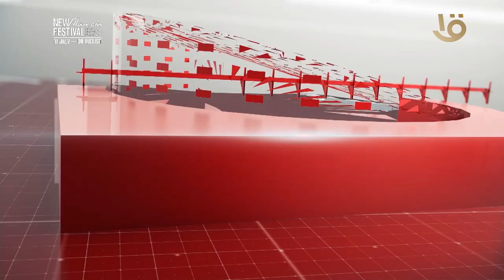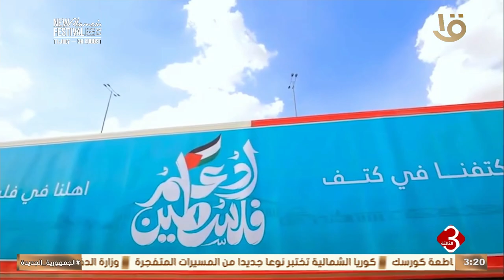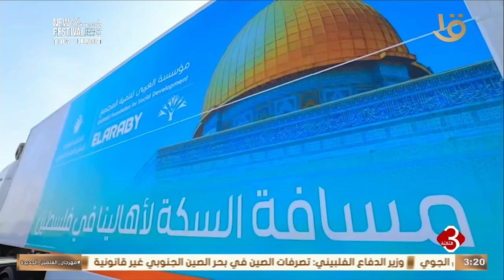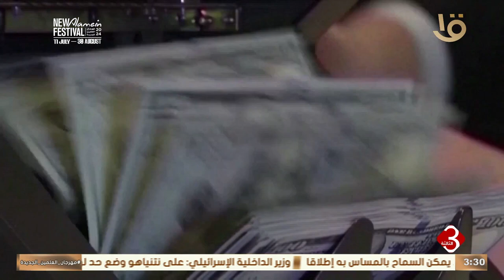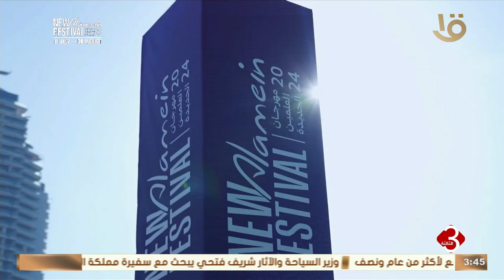نشرة الثالثة | أهم الأخبار السياسية والاقتصادية محليا وعالميا.. 26-8-2024